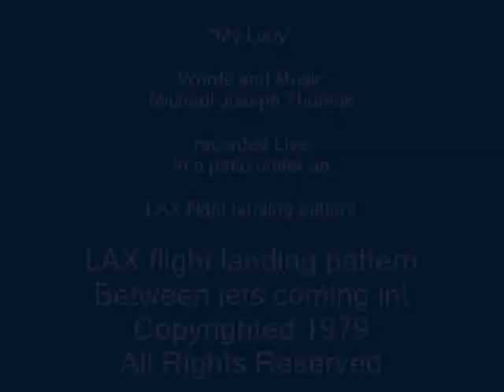My Lady, Michael Joseph Thomas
Recorded in 1979. We played this LIVE at several venues, and on one occasion was requested to play it again...and again. seven times at the same gig. There is another song that was requested five times...I'll try to pull that one up to post. 'My Lady' was also supposed to be included in the film, 'Bittersuite:Joy, 22 years later, but the project came to a halt, due to the events surrounding 911, at the time. It's too bad, because the storyline is VERY applicable to today, and at the time, the film's executice producer told me that 'Bittersuite:Joy', was 'probably about 15 years ahead of it's time!!
(I can't tell you the storyline..though, I'd LOVE to!!).

Ok..Update: Michael and I recorded another song, in this style. Shortly after, we got flooded with requests to do both of them. Its on YouTube, Called "What Would You Do?" hope you like it, as well!
Mike Llona, vocalist died several years later, at 27.
Photo by Don Long